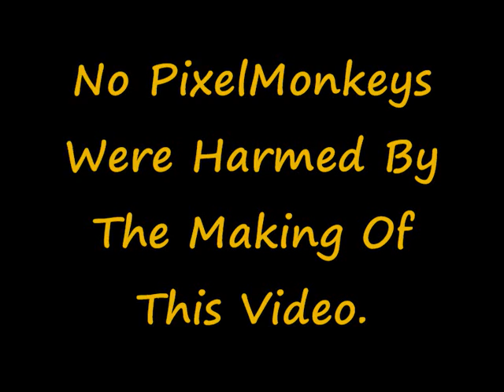Stofje Trains Pinda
¬¬ Made Specially For Stoffur and his pet Pinda =D!!
Enjoyy~